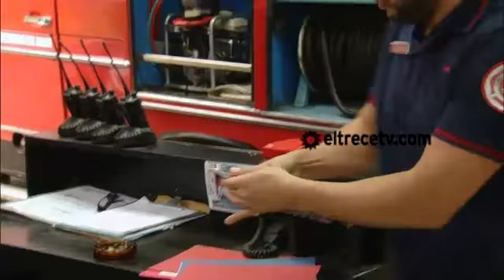Sos Mi Hombre cap.157-3